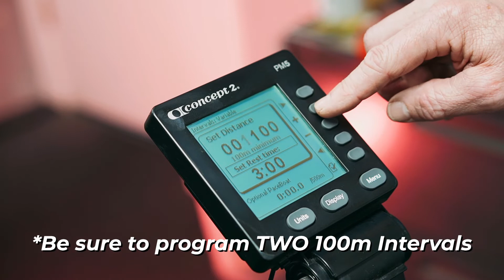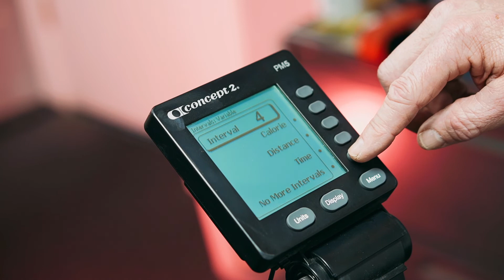Row'd Royalty 20.3 Screen Setup Instructions